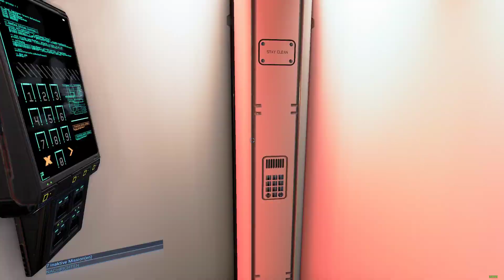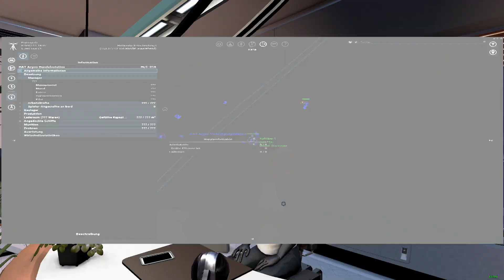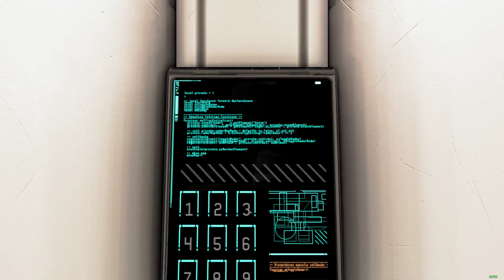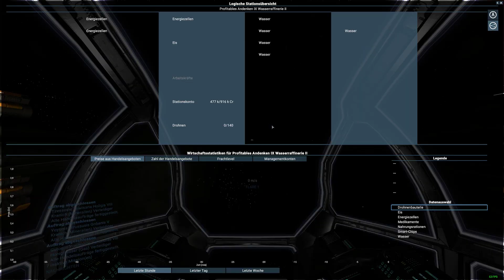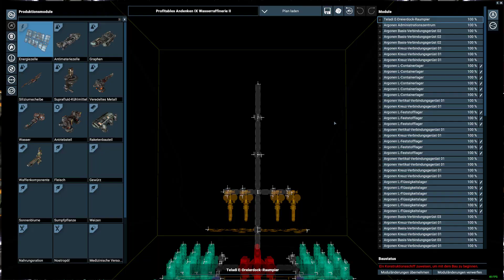Es wird ein Drogenkomplex - X4 Foundations #85 [German Lets Play]